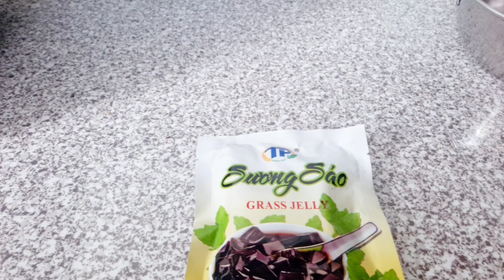Cách nấu nước sâm mát lạnh và sương sáo thanh mát thơm ngon giải nhiệt ngày nắng nóng#365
Lê tuyền kính chào quý ông bà cô chú bác ,các anh chị ,các bạn và các em đang xem video của lê tuyền .hôm nay em xin chia sẽ cách nấu một món thức uống cực ngon và thanh mát giải nhiệt cực tốt trong những ngày nắng nóng nhé.
Nguyên liệu gồm có :
2 trái bí đao 1.1kg
5 khúc mía đường 1.1kg
2 trái la hán quả
20gr thục địa.
30gr kỷ tử
30gr hạt é
1 gói sương sáo  50gr
200gr đường phèn .
100gr đường cát
chúc cả nhà ngon miệng nhé.
cám ơn mọi người đã ủng hộ kênh của mình trong suốt thời gian qua.
Bản quyền video thuộc về kênh  youtube : Lê tuyền người miền tây.